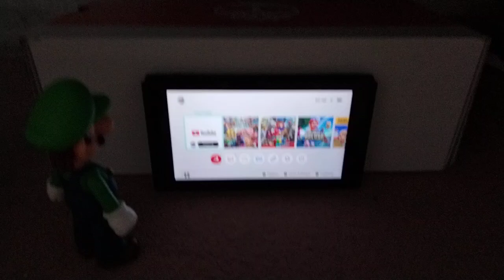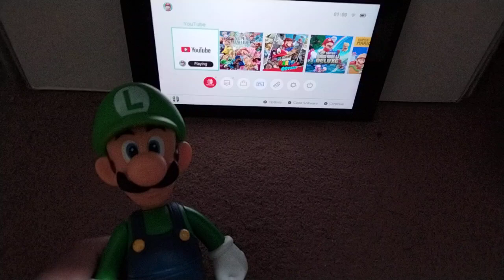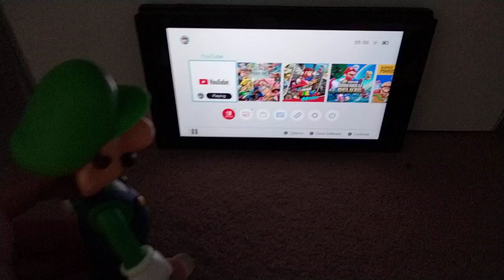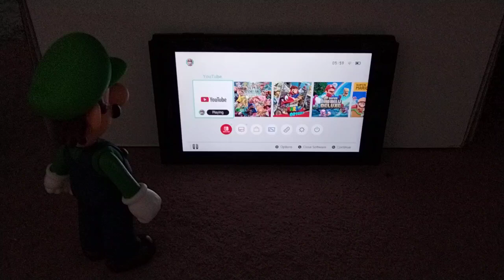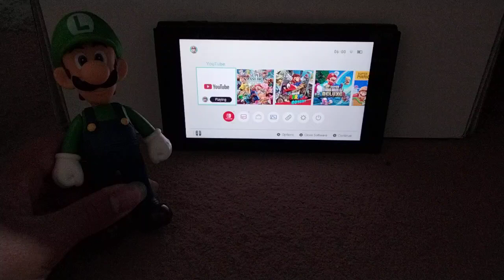Luigi Spends 5 Nights in a house with Monsters 2 Night 3 Part 3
Luigi is Now on Night 3 and things are going to get more trickier and Faster and Luigi will be facing a few more of Everyone that have turned into Monsters will Luigi Survive Let's Find Out.